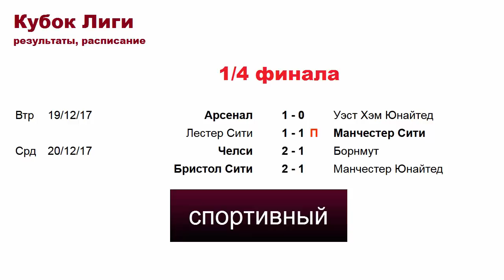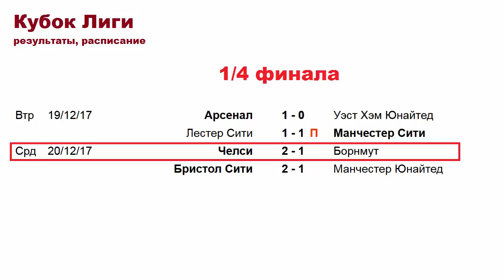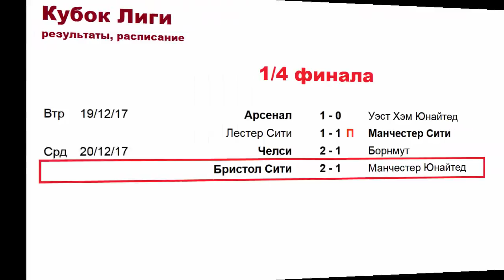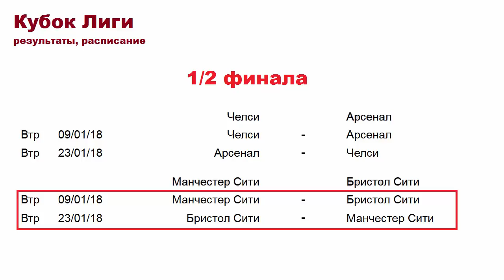Кубок английской лиги. Кто сыграет в ½ финала. Результаты. Расписание. Футбол.